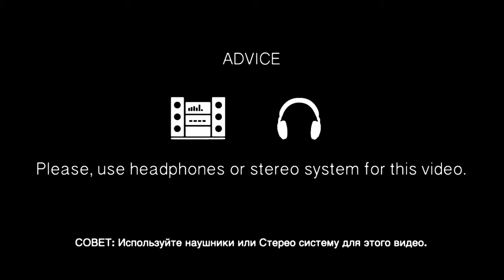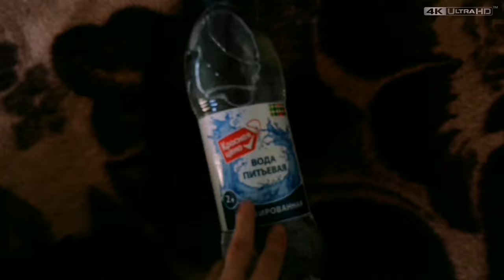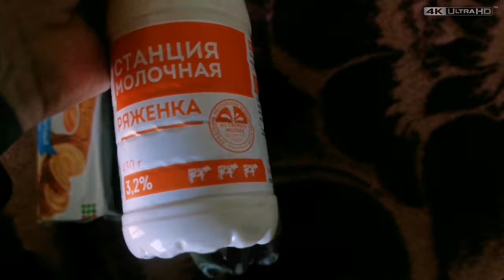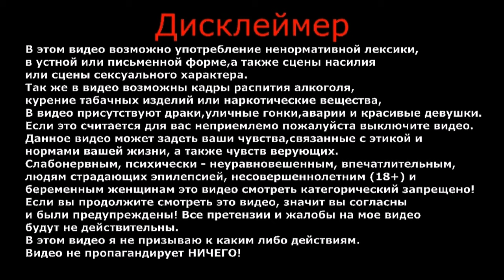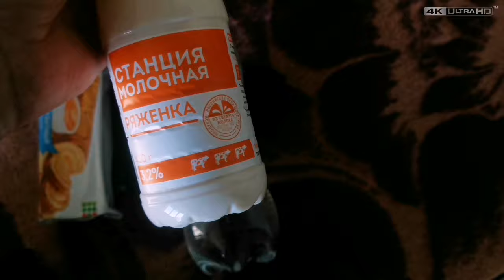Большой влог | История моей болезни | Личное пространство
В этом видео я хочу поделиться с вами, последними событиями в своей жизни. Не бывает так, чтоб всегда были только хорошие новости.

ВАША ПОМОЩЬ НА РАЗВИТИЕ КАНАЛА:
WebMoney (номер кошелька):
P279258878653